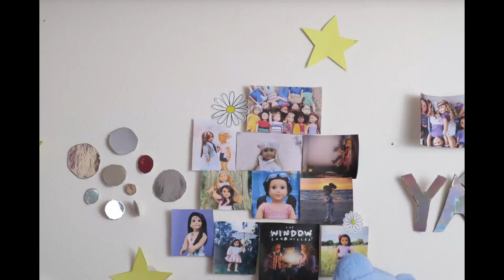The New Girl On The Block! An AGSM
Hiiii! thank you so so so so so much for watching this video I hope you enjoyed it! disclaimer I may not be posting too much for a month 👀🤷‍♀️